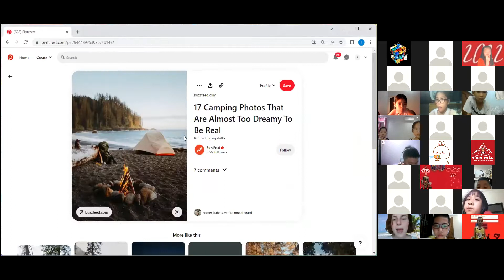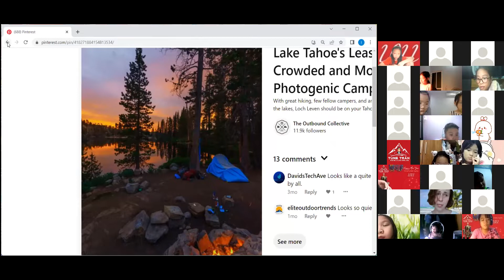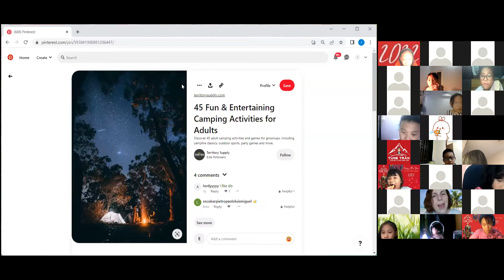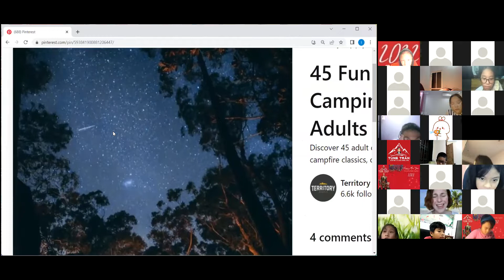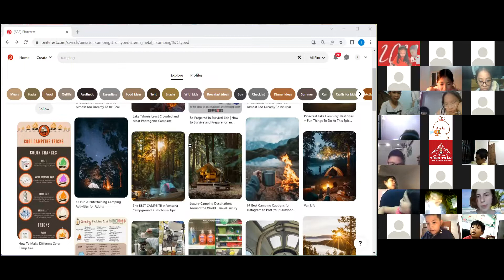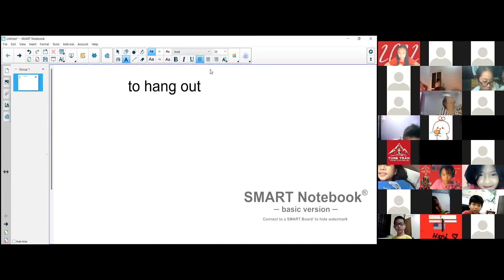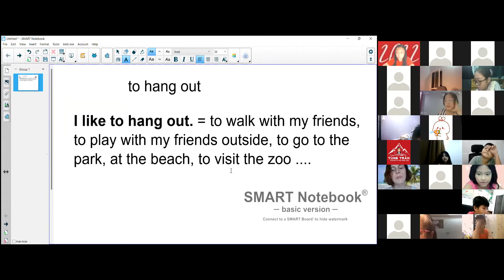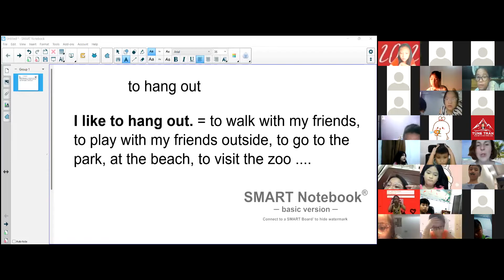Tiếng Anh với giáo viên nước ngoài - Học Từ Vựng Tiếng Anh hiệu quả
Anh chị vui lòng đăng kí vào link này để được tặng 30 buổi học Zoom cùng thầy Tùng Trần và 1000 quyển truyện Tiếng Anh miễn phí nhé

Học từ vựng luôn là khía cạnh nhiều người học ngoại ngữ quan tâm và tìm kiếm cách học hợp lý. Những bí kíp bản thân mình rút ra chắc chắn sẽ giúp các bạn nhiều lắm trong việc học, ghi nhớ và sử dụng từ vựng thành thạo hiệu quả nha.

Muốn học tốt được từ vựng như người nước ngoài thầy Tùng đã triển khai các khoá học và mời Ms Erin về để cho các bạn học trải nghiệm cùng giáo viên bản xứ. Học và tư duy theo họ để tích luỹ thêm nhiều kinh nghiệm mới nhé.